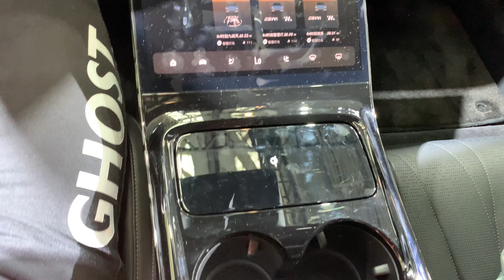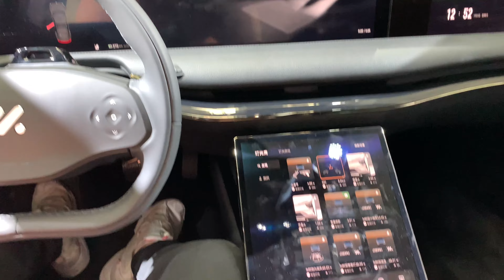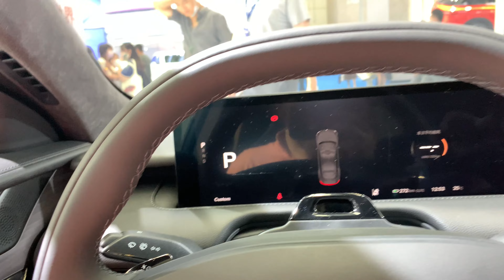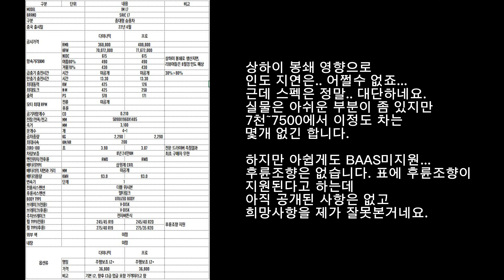[Suzhou Motor show] 상하이 자동차 IM L7 SAIC IM Auto L7 Exterior & Interior 智己汽车 L7 外观和内饰 중국 전기차 China ev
상하이 자동차의 전기차 프리미엄 전용브랜드 IM Auto 의 전기차 L7 입니다.
소주 모터쇼 전시차이며, 1번 생산 차량으로 각종 테스트를 다 공개해서 화제가 된 차량입니다.
(제로백, 슬라럼, 무스, 원돌이, 최고속도 등등)
해당 영상이 확보되면 차후 올려보겠습니다.

일단 상하이에서 발표한부분은 Rising Auto는 BAAS쪽으로 가고, IM은 초급속 충전으로 갈것 같습니다.(IM 전용 충전기 설치 예정)

Rising OS가 아닌 IM OS 를 사용한다고 하는데...
SAIC의 생각이 궁금해지네요.